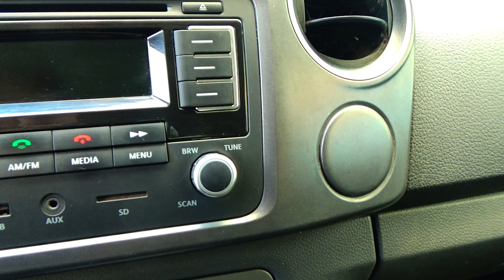Volkswagen / Amarok / 2017 - 14984